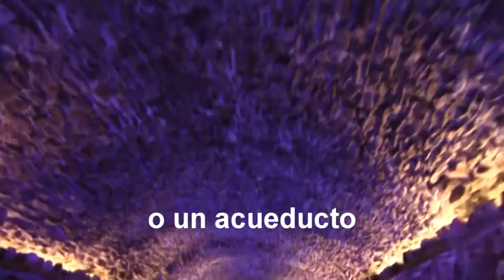Pasaje Histórico 5 de Mayo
*Uno de los secretos subterráneos de Puebla

Puebla, Puebla; 04 de Julio de 2016. El Pasaje Histórico 5 de Mayo forma parte del programa turístico del municipio de Puebla denominado “Los Secretos de Puebla”, el cual tiene como objetivo rescatar los antiguos túneles y puentes que se encuentra debajo de la superficie de la capital. Este pasaje se inauguró en febrero del presente año, está ubicado en la esquina del boulevard 5 de Mayo y la avenida Zaragoza en el Barrio de Xanenetla. La construcción data de la Época Colonial y ha servido de diferentes maneras en la historia de Puebla, algunos argumentan que sirvió como entrada de la caballeriza del General Ignacio Zaragoza, que ha servido de acueducto y hasta se comenta que fue clave en la batalla del 5 de mayo. Lo real es que no se sabe concretamente cuando se inició su construcción y cuál fue su primer uso, también se desconoce el verdadero inicio y final del túnel, el cual fue encontrado por casualidad durante la construcción del paso a desnivel en la misma área. Los trabajos de extracción de escombro continúan, aunque no se sabe que más se encontrará.